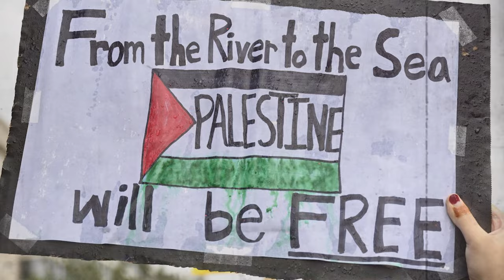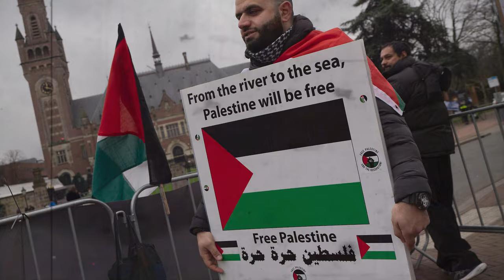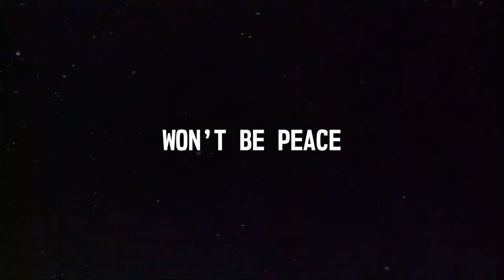River to the Sea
Despite the sustained efforts of Western media and elected officials, the world sees Israel for what is: an apartheid settler state, committing genocide against the Palestinian people. There is no debate, no question, and nothing complicated about it. It’s genocide. And every politician and public figure that supports it is culpable // this song is for the people of Gaza, West Bank and East Jerusalem, struggling to survive the 2nd Nakba, and one of the most brutal military campaigns in modern history… and for the peeps worldwide facing repression, censure and state violence in the fight for a free Palestine // From the River to the Sea, PALESTINE WILL BE FREE 🇵🇸🖤

“River to the Sea” by Lee Reed. Beat by Danny Miles. Mixed and mastered by Cee.Reality. Video by subMedia.